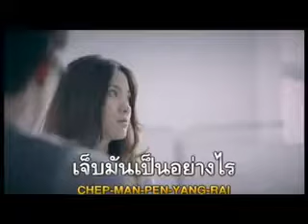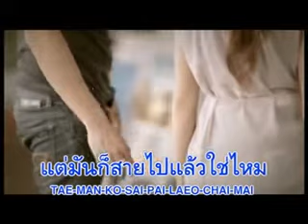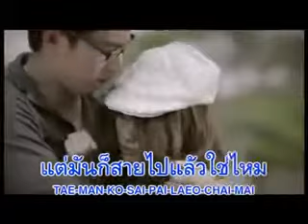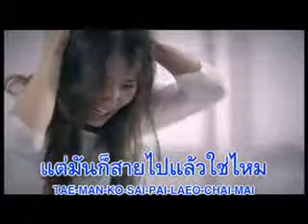ไม่อาจเปลี่ยนใจ เวสป้า อาร์สยาม